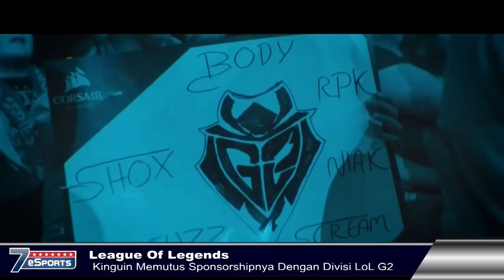7eSports #027 : SUPERNOVA Berevolusi Menjadi BOOM.ID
Description7 eSports episode 27
01 Febuari 2017

Cast By : Dimas "Dz" Rizki
Naration : William "tova" Tjahyadi